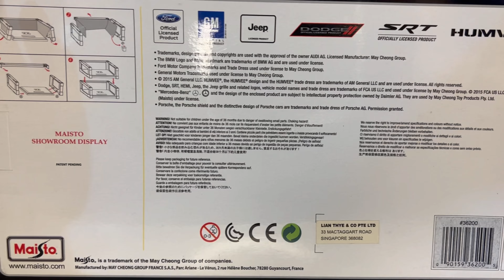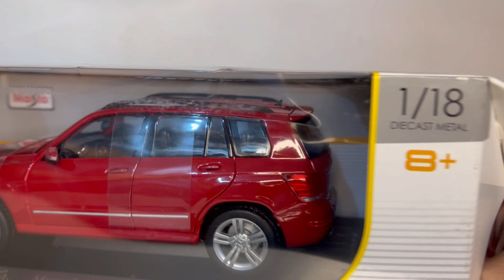1:18 Mercedes-Benz GLK-Class by Maisto